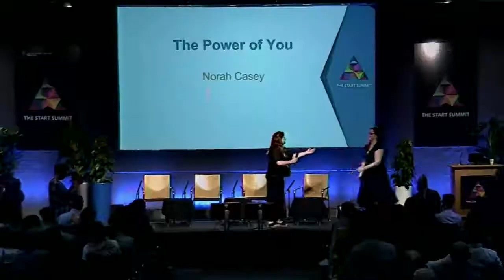Norah Casey The Power Of You The Start Summit 2019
I'm an entrepreneur based out of Dublin, Ireland, I share my ideas and the lessons I'm learning along the way here so that hopefully others watching on can learn at my expense and speed up their entrepreneurial journey off the back of mine.

Feel free to get in touch via Instagram @jamiewhite or my If ever you'd like to connect, please don't hesitate to connect via my

I am always open to feedback, reflections, guest / subject recommendations and anything else that might come up.